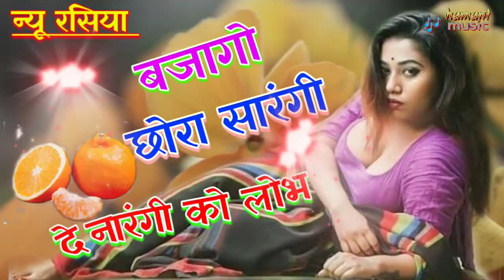सुपरहिट रसिया लोकेश कुमार | लोकडाउन में बजागो छोरा सारंगी | corona virus song | gurjar Rasiya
Hemant music present
New Rasiya

Singer - lokesh Kumar, Muskan
Song - bajago chhora sarngi
dancer -
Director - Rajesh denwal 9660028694